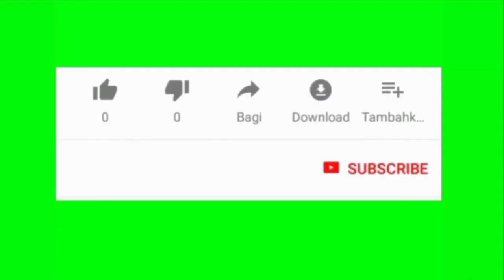Papita khane k fayde||papaya benefits for health|in Urdu |in Hindi